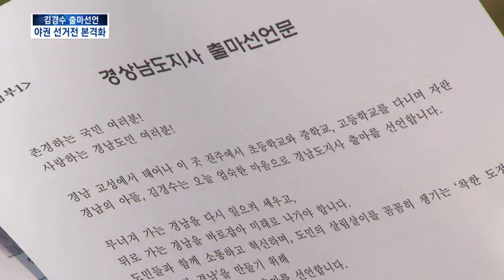[KNN 뉴스]야권 도지사 후보도 윤곽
{앵커:
새누리당에 비해 존재감이 약했던
경남도내 야권의 도지사 후보도
점차 윤곽을 드러내고 있습니다.

옛 민주당과 통합진보당에서 3명의
후보가 도지사 도전을 선언하고
본격적으로 움직이고 있습니다.
박철훈기자입니다. }

{리포트}

{수퍼:김경수 봉하사업본부장 도지사 출마 선언/오늘(18일),진주 천년광장}
고 노무현 대통령을 모셨던
김경수 봉하사업본부장.

예정했던 경남도지사 선거 도전의
첫걸음을 진주에서 시작했습니다.

김 본부장은 예비후보 등록을
마친 뒤 공식 출마선언을 통해
도민과 함께 하는 착한 도정으로
강한 경남을 만들겠다는
포부를 밝혔습니다.

{인터뷰}
{수퍼:김경수/옛 민주당 도지사 예비후보}
   INT

{수퍼:정영훈 변호사도 본격 선거운동/신당 창당이후 후보 경선}
이에앞서 지난 10일에는
옛 민주당 정영훈 변호사도
도지사 출마를 선언해
경선 구도가 만들어졌습니다.

오는 26일 새정치민주연합이 창당되고
안철수측 도지사 후보가 있다면
이 후보까지 포함하는 신당 도지사
후보 경선이 이뤄집니다.

경선룰은 새정치민주연합 중앙당에서
결정하는 방식을 따르게 됩니다.

{수퍼:강병기 후보 가장 빨리 출마선언/진보진영과 후보 단일화 추진}
한편 통합진보당에서는
지난 5일 강병기 도당 위원장이
야권에서는 가장 빨리 도지사 출마
선언을 했습니다.

강 후보는 민주노총과 정의당,노동당
등 진보진영과 후보 단일화를
추진할 계획입니다.

야권에서도 도지사 후보 윤곽이
드러나면서 도지사 선거는
새누리당 후보와 새정치민주연합 후보
그리고 진보진영 단일후보의
3파전 양상이 될 것으로 보입니다.
KNN 박철훈입니다.